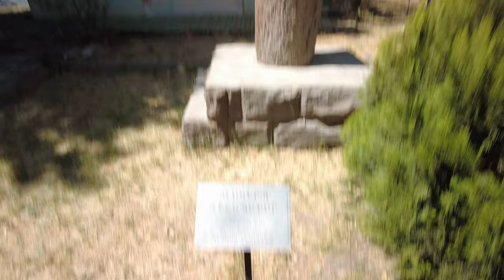Tigran Mets Park Walk, Yerevan, Armenia [4K]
Tigran Mets Park, one of the few parks in the Nor Nork district.  Tigran was one of the greatest Armenian kings.  There is a kindergarten in this park, an improvised sandbox (actually a broken flower bed), an old soviet kids playground.  There is also an amphitheater near the monument but not very crowded in summer days since it's under direct sun light.

Filmed on July 22nd, 2022, near 4 pm, temperature around 34 °C / 93 °F.